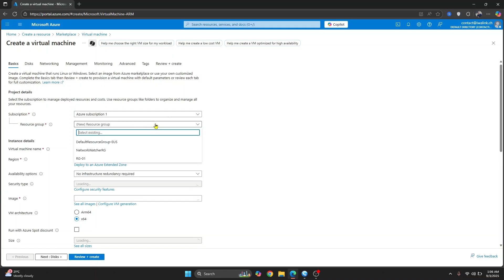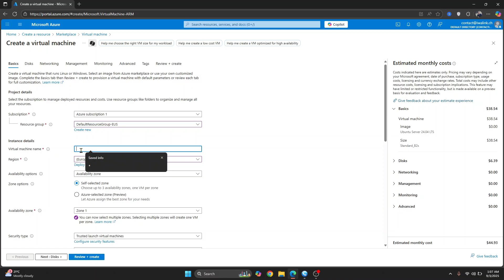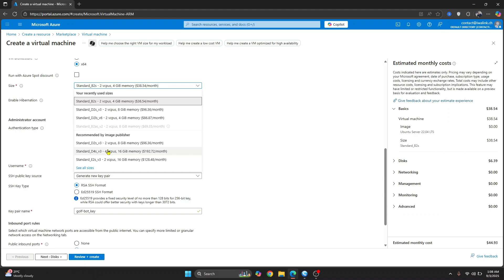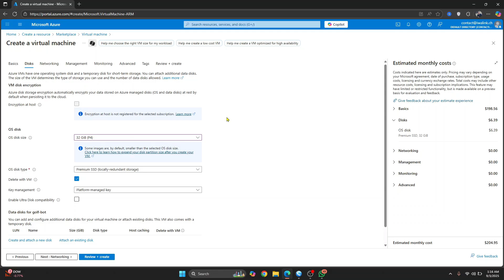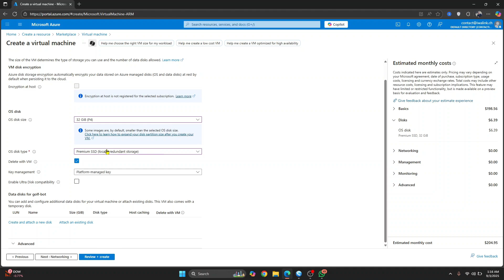How to Create a new VM in Azure (2026) | Azure Virtual Machine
In this video, I’ll show you how to create a Virtual Machine (VM) in Microsoft Azure (2025) step by step. Whether you’re new to cloud computing or just getting started with Azure, this tutorial will help you set up your VM easily.

You’ll learn how to:

Navigate the Microsoft Azure portal

Configure a new virtual machine (VM) in Azure

Choose OS image, size, and region

Set up authentication (password or SSH key)

Configure networking and storage options

Deploy and connect to your VM successfully

By the end of this video, you’ll know exactly how to spin up a VM in Azure for testing, development, or production use.

💬 Got questions about Azure VMs? Ask in the comments, I reply to everyone!